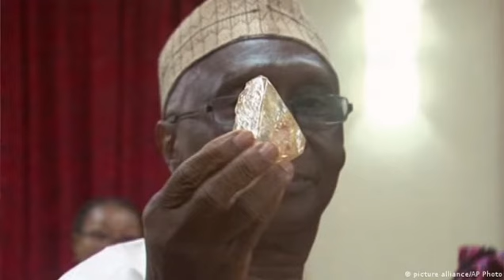Onde estão os diamantes? República Centro Africana {Lei nº 10.639/03 e Lei nº 11.645/08}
A ONU mantem no território da Republica Centro Africana uma missão de paz. A situação da missão é complexa pois existe acusações de tráfico de diamantes por parte de um grupo de militares. Até onde será verdade essa história?
La ONU mantiene una misión de mantenimiento de la paz en el territorio de la República Centroafricana. La situación de la misión es compleja ya que existen acusaciones de tráfico de diamantes por parte de un grupo de militares. ¿Qué tan cierta es esta historia?
The UN maintains a peacekeeping mission in the territory of the Central African Republic. The mission situation is complex as there are accusations of diamond trafficking by a group of military personnel. How true is this story?